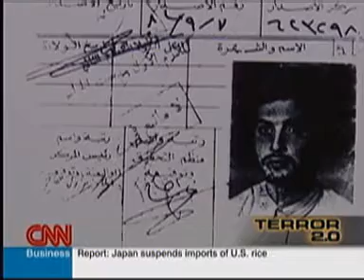Terror 2.0 - Modern Terrorism - Part 3 of 4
Today the main terrorist-menace to the western societies isn't coming from remote regions. The next generation of terrorists could be right next door and look just like you. The next level of Terrorism. Terror 2.0